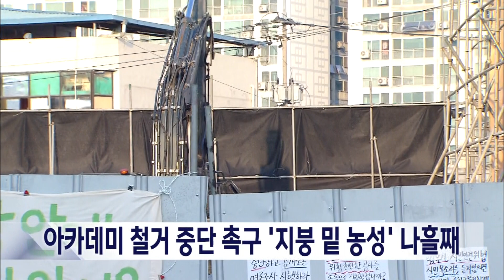2023. 10. 23 [원주MBC] 아카데미 철거중단 촉구 '지붕 밑 농성' 나흘째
아카데미의 친구들 회원인 66살 윤모씨가
아카데미극장 철거 중단을 요구하며,
극장 지붕 구조물에 들어가
나흘째 농성을 벌이고 있습니다.

원주시는 윤씨를 업무방해로 경찰에 신고했고,
출동한 경찰이 내려올 것을 설득했지만,
윤씨가 거부하고 있는 상황입니다.

소방서는 혹시 모를 상황에 대비해
아래 에어 매트리스를 설치하고,
윤씨에게 따뜻한 물과 소량의 영양제를
공급하며 건강상태를 체크하고 있습니다.

한편, 아친관계자나 취재진 등 외부인의
현장출입을 통제하고 있는 원주시가
어제(22) 밤 민선8기 원주시장직 인수위원회
부위원장이었던 이 모 교수를, 시민기자라며
들여보내 윤씨를 취재한 사실이 알려지면서
논란이 되고 있습니다.